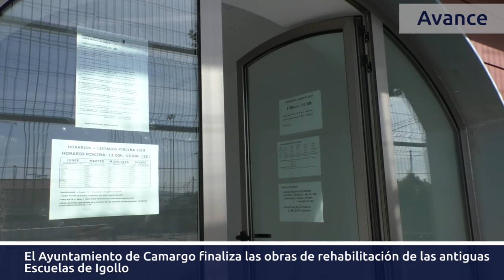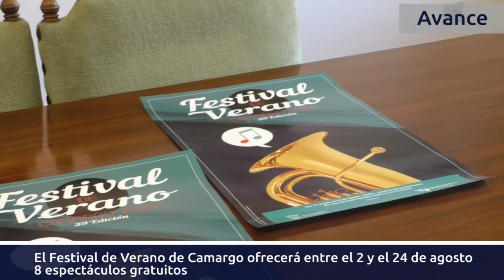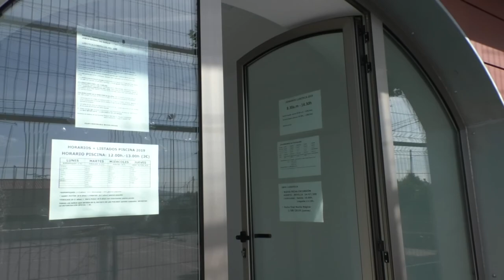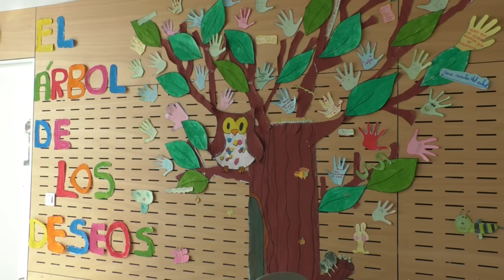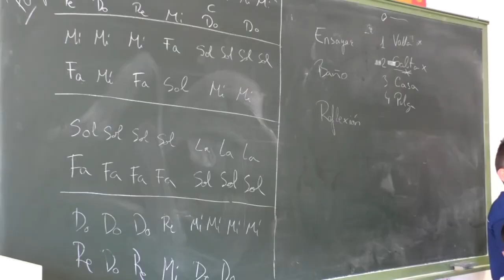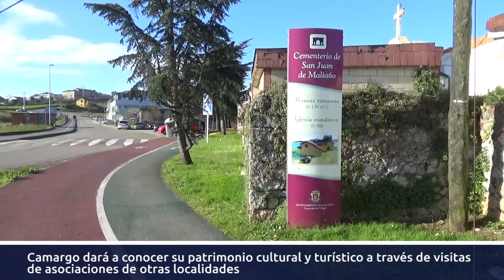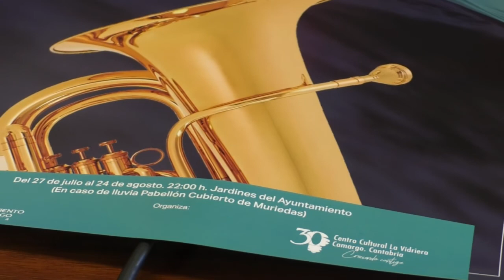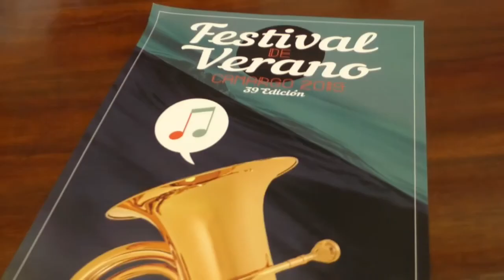Nuestra Comarca | Camargo | 2.8.2019